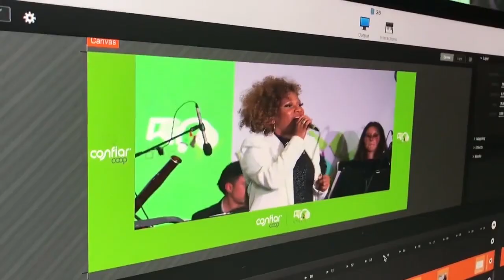Confiar, sí vale la pena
Los hechos confirman que los primeros 50 años de construcción de Confiar Cooperativa Financiera, no han sido en vano. Cinco décadas que reafirman que la cooperación y la solidaridad sí valen la pena, y que otra economía puede ser construida entre todos y todas.